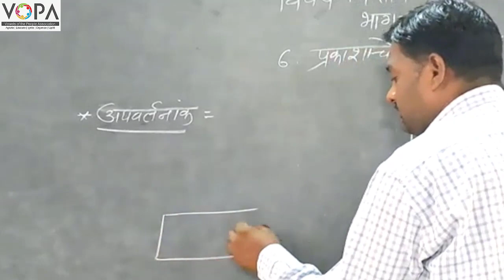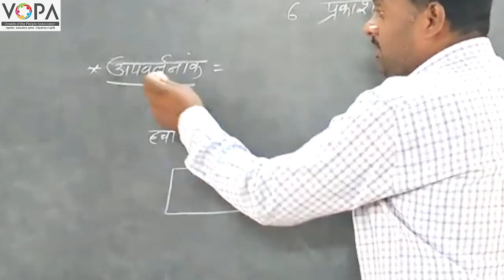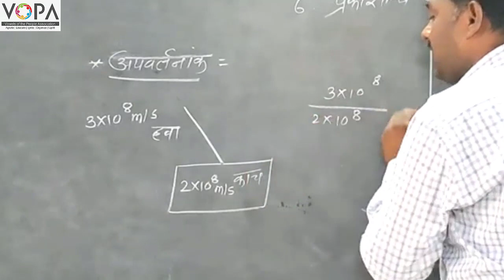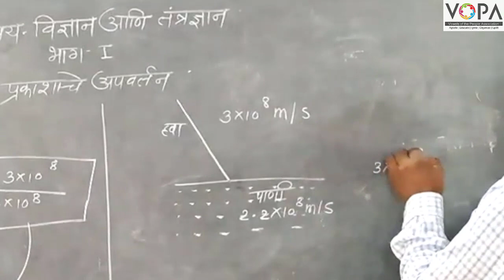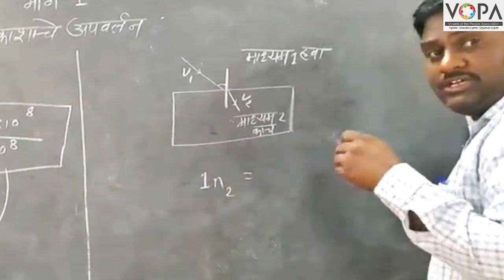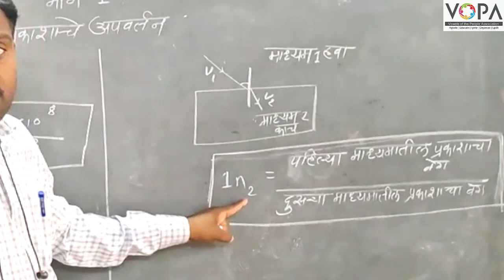10 वी | विज्ञान | पाठ क्र. 6 | प्रकाशाचे अपवर्तन | V1 | VSchool